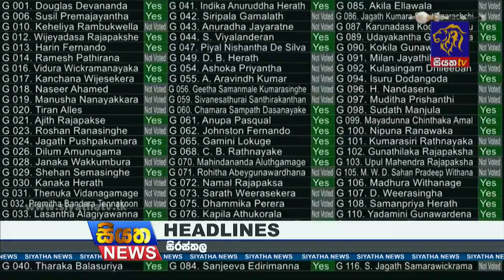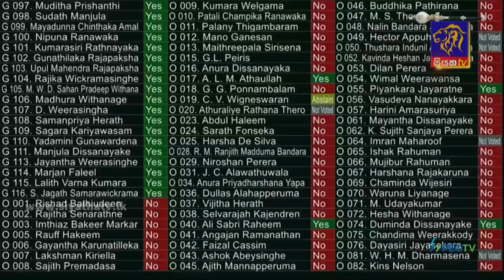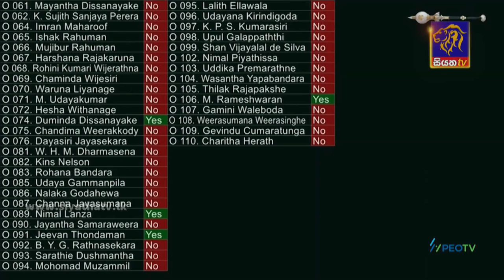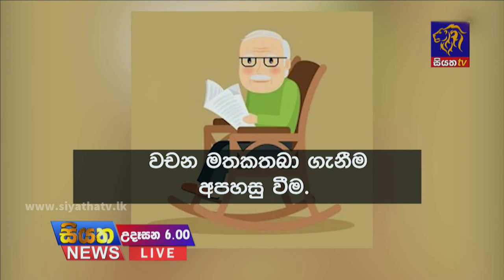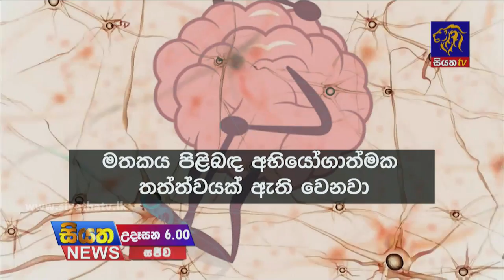Siyatha News | 06.00 AM | 23 - 11 - 2022